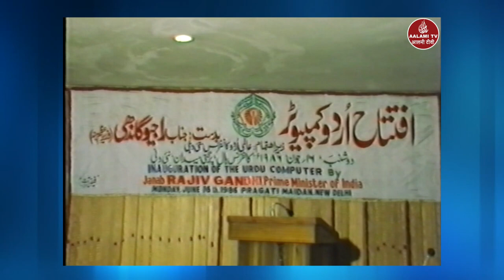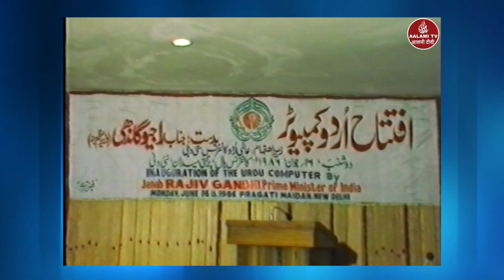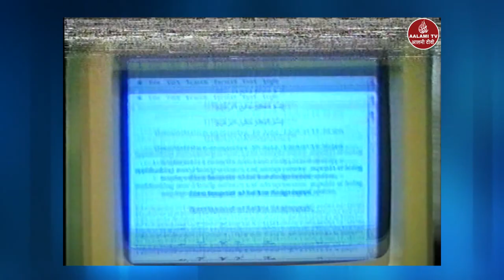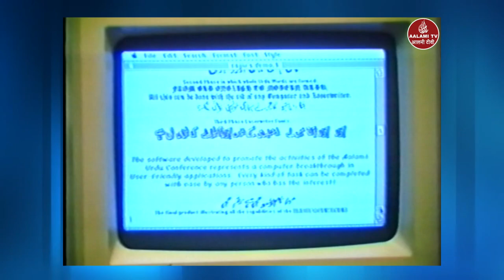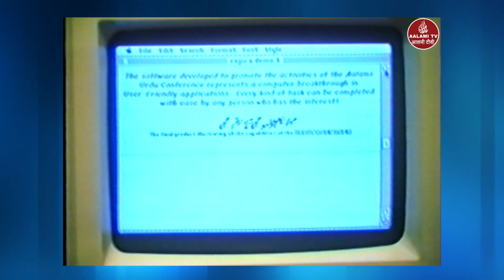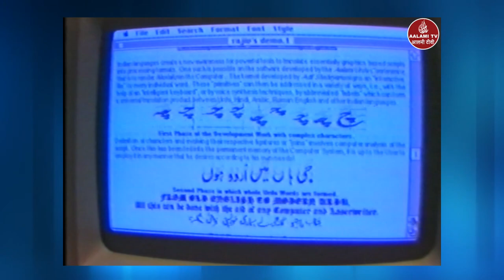RAJIV GANDHI: Inaugurate URDU COMPUTER,16th June 1986, New Delhi, India.| AALAMI TV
Your constant and enthusiastic response is our only encouragement.
Follow Us On:
Note - ALL THE IMAGES/PICTURES/VIDEO SHOWN IN THE PROGRAMME BELONGS TO THE RESPECTED OWNERS AND NOT US... We ARE NOT THE OWNER OF SOME OF THE PICTURES/Video SHOWED IN THIS VIDEO PROGRAMME